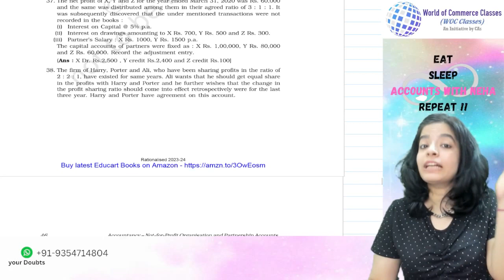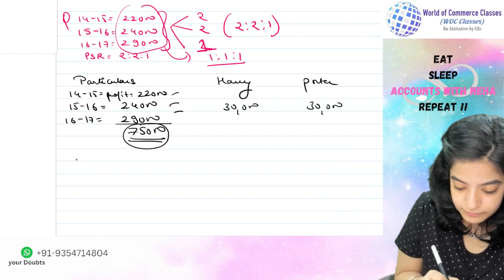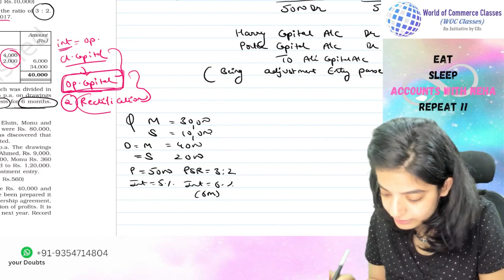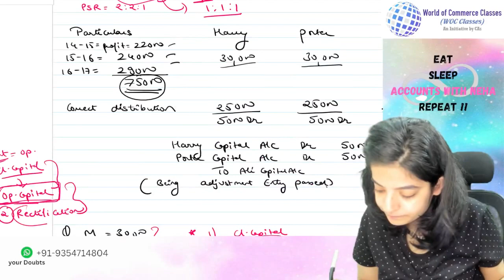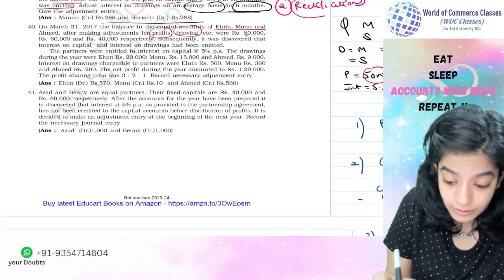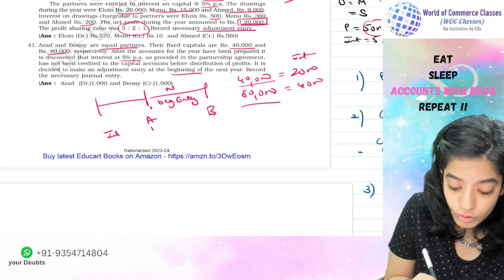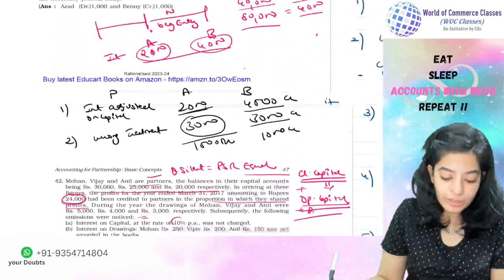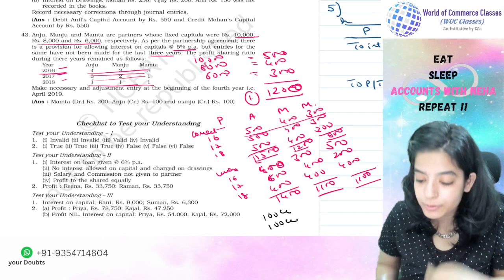Partnership Basics || NCERT Question No. 38-43 || Class XIIth Accounts || By Neha Nagrani